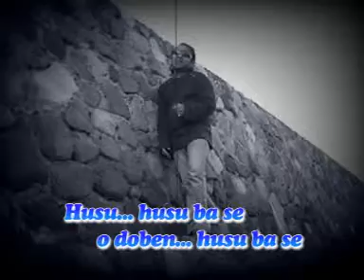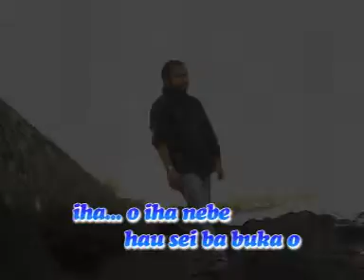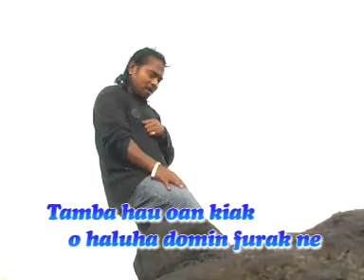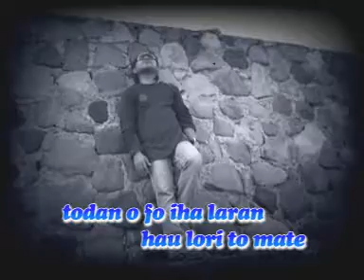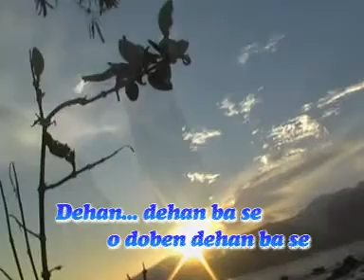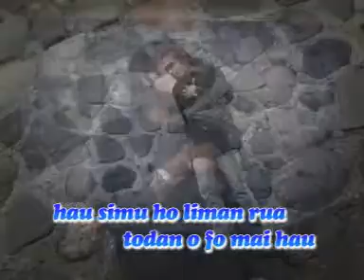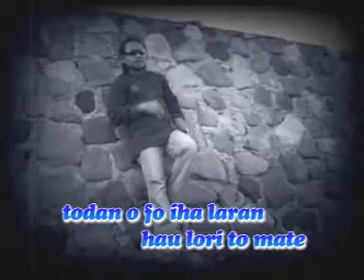LARAN MORAS 2 - LAGU TIMOR LESTE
LARAN MORAS 2
Cipt. Felix Matarau
Voc. Felix Matarau